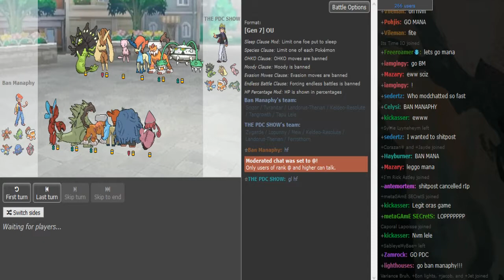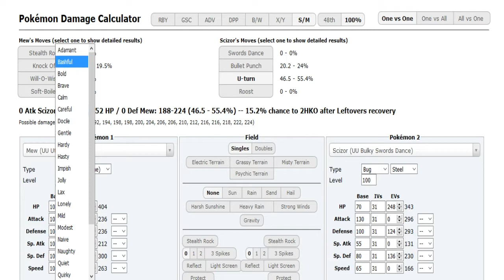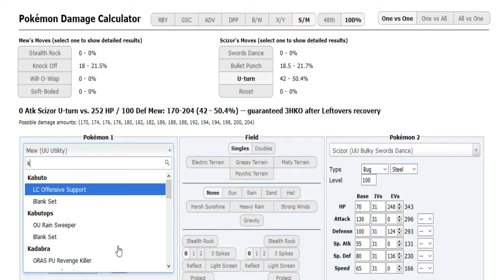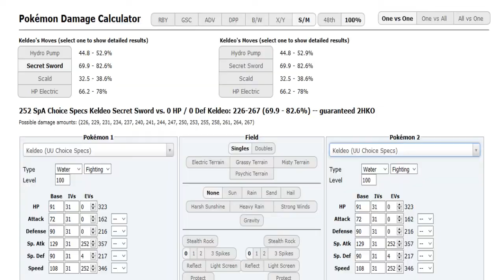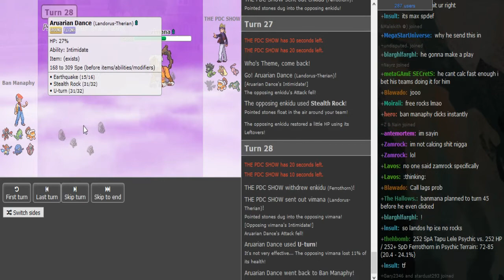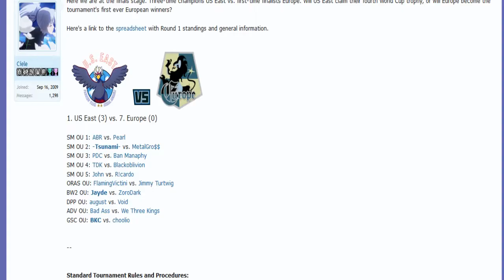The World Cup of Pokémon XII-Finals: PDC vs. Ban Manaphy (Sun&Moon OU) w/Posho